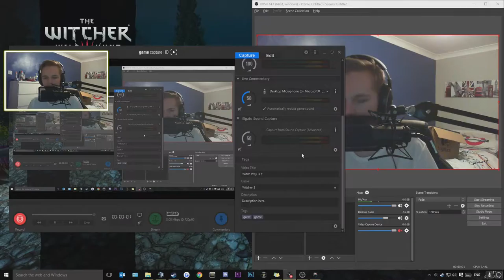The Witcher 3 | Part Fourty | Where Has She Gone A Sad Goodbye